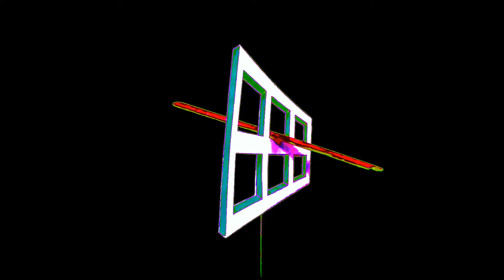when the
the when the you when you when